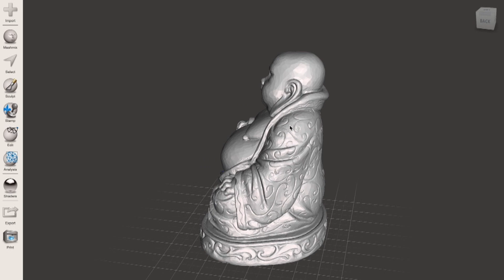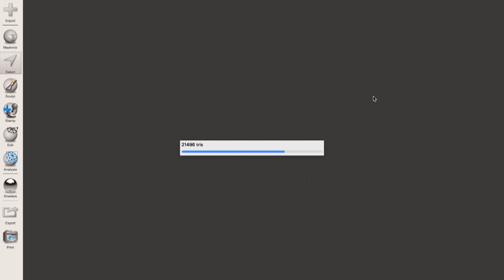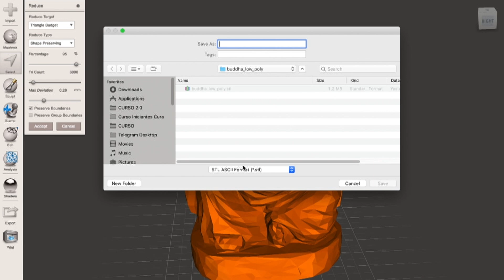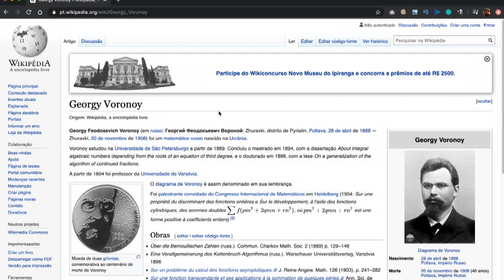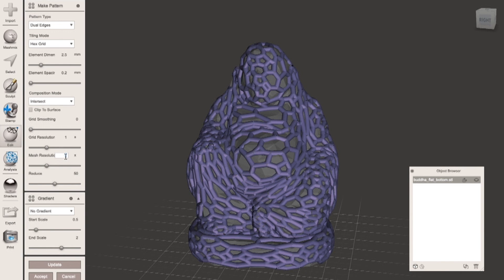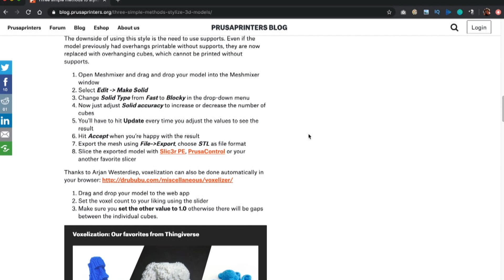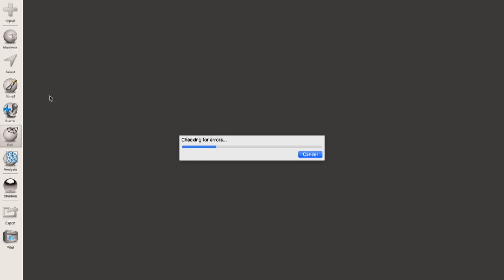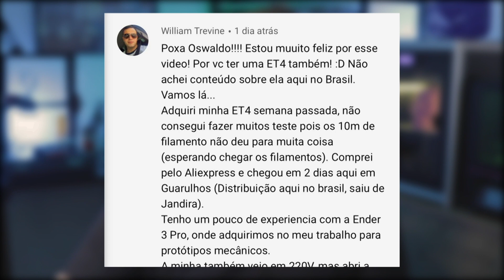3 TÉCNICAS para TRANSFORMAR IMPRESSÕES 3D em OBRAS DE ARTE com Meshmixer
O Autodesk Meshmixer não é só um software de correção e edição de malha. Com alguns recursos deste poderoso programa você consegue resultados esteticamente maravilhosos. Neste vídeo vamos aprender 3 técnicas para transformar qualquer peça 3D em verdadeiras obras de arte usando o Meshmixer: Low Poly, Voxelization (Minecraft) e Voronoi. E o mais bacana: Você pode usar praticamente qualquer STL para obter os resultados. É possível, inclusive, criar peças exclusivas para ganhar dinheiro com objetos decorativos fabricados com Impressão 3D. Vem comigo, que é um conteúdo 3D Print Academy que vai te ajudar muito!